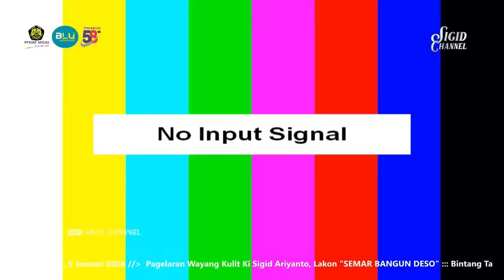SEMAR BANGUN DESO - KI SIGID ARIYANTO - BT; TATIN & JOLANG - Halaman PPSDM Migas Cepu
PAGELARAN WAYANG KULIT KI SIGID ARIYANTO
Lakon : SEMAR BANGUN DESO
Bintang Tamu ; Tatin & Jolang
Lokasi  : Halaman PPSDM Migas Cepu

Wayang kulit Merupakan, pertunjukkan seni tradisi yang perlu kita lestarikan. Karena wayang sudah mendapatkan penghargaan dari UNESCO sebagai budaya adiluhung dunia non bendawi.